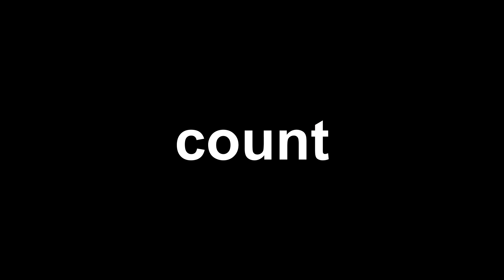Fabulous line dance (Phrased Intermediate) Demo&Count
Choreographer: Kerry Maus (USA) - March 2021

한국라인댄스협회 낙성대지회

라인댄스 및 트로트라인자격과정(민간자격등록) 주중 주말 라인댄스 강좌